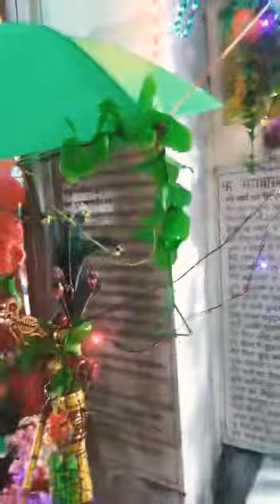Janmashtami 2020 | Krishna JI B’dy Celebration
A small glimpse of “Krishna JI” janam utsav in our mandir in Delhi, India.